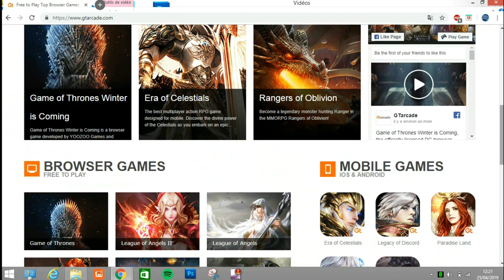DÉGUSTATION D'UNE COMMANDE UBER EATS NON LIVRÉE ! 🍔🍟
On espère que cette nouvelle vidéo vous a plu !